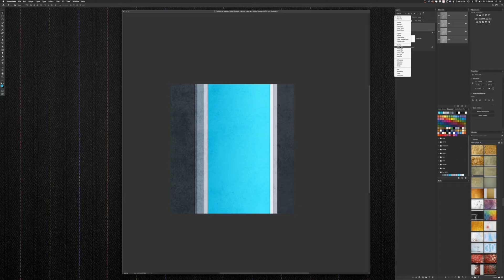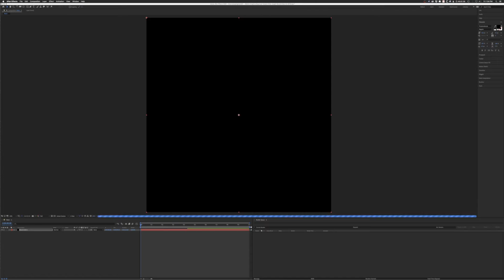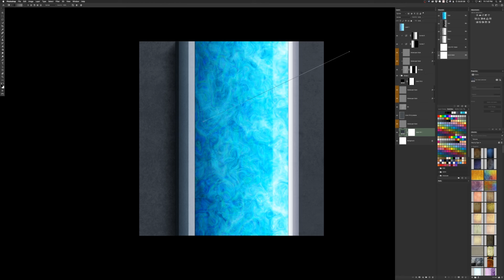Daily Art Challenge A018 / Digital Art / by Joseph Gerardi / 2020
These are a series of daily digital art experiments I am working on to challenge & inspire myself to keep the creative juices flowing.

Most of the base images I am using in these projects are from UnSplash

Thanks so much for your support and if you are interested in submitting images for me to use or

* If you are a photographer looking to take your images to the next level and are interested in working with a retoucher with 20+ years of high end retouching experience email me.